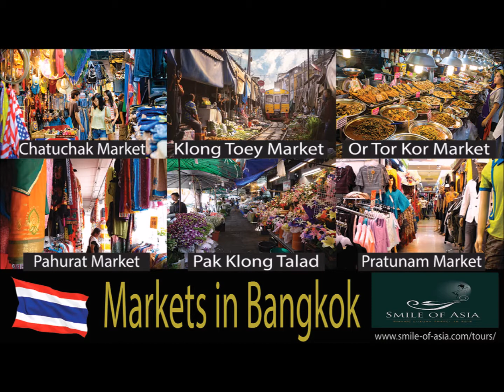Bangkok, Thailand - Curated Tour Collection 2017